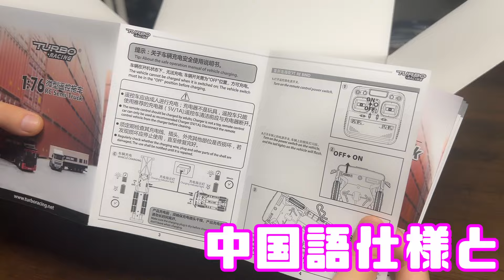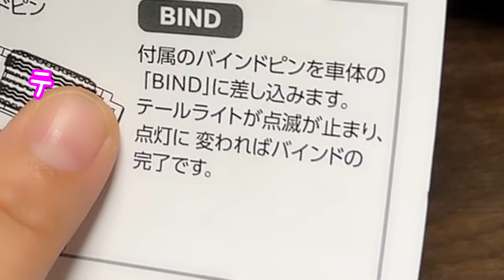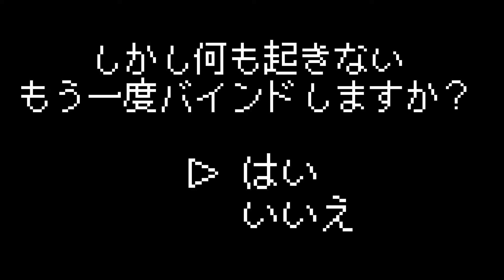【トレーラー運転体験！！】連結も激ムズなバック走行も本格的なトレーラーの運転体験が出来る手のひらサイズのトレーラーラジコン【TurboRacing C50】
TurboRacing　C50

※↑HiTECの商品ページです↑

カラーバリエーションは
ブルー/ホワイト
レッド/ブラック
の2種類！どちらもとってもカッコ良い！

これは素晴らしい一台でした…
しっかりホビーRCらしい比例制御の走り
触れることなく、連結/切り離しが可能なセミトレーラー
多彩なライトアクション

サイズに対して少々高価に感じてしまう印象でしたが
納得の楽しさが詰まっておりました！
大満足です！！！